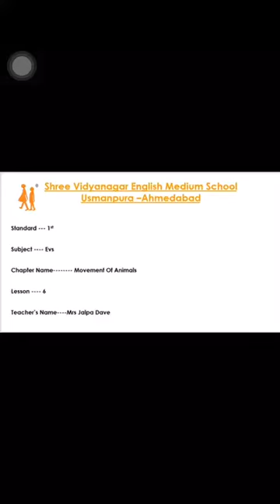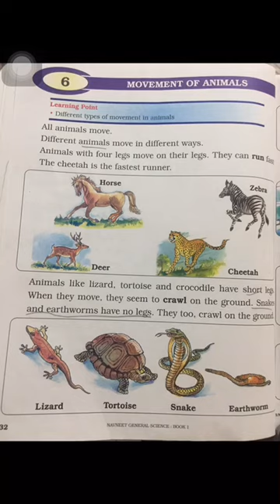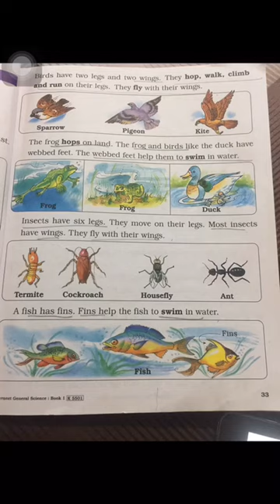03 07 20 STD 1 EVS CH 6 MOVEMENT OF ANIMALS